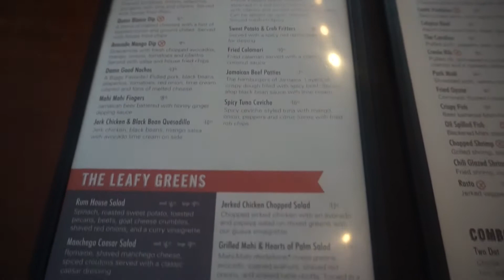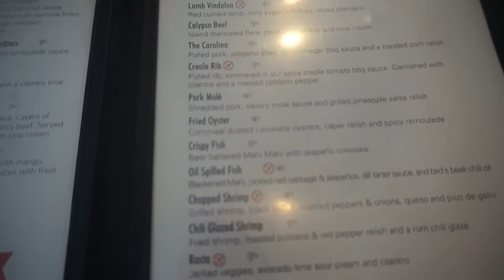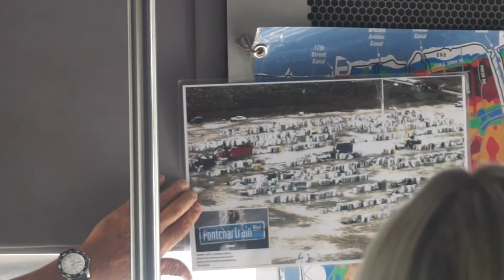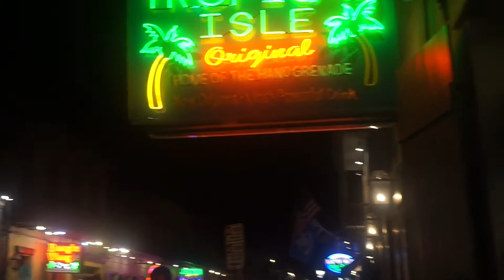Cemetery Tour, Natchez Steamboat cruise, Bourbon St & Bounce Music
Our last night in New Orleans. We learned so much about the city and went on tours, even Treal Vlogged a little ! lol Hope you enjoy!

Camera : Sony a5000
Edited using Apple iMovie